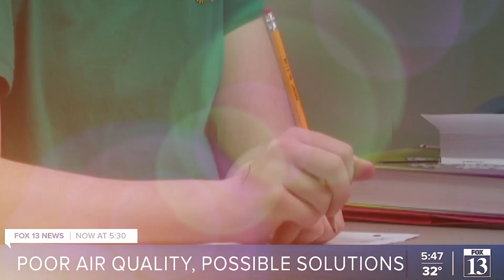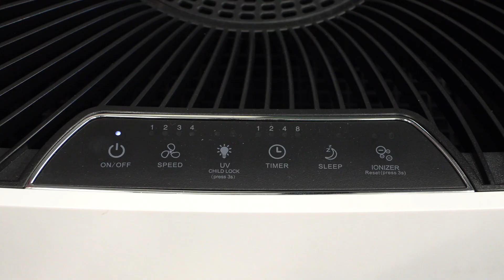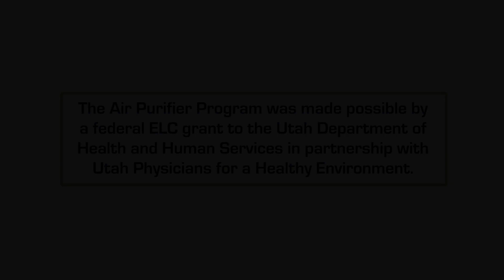Utah's Air Purifier Program for Schools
UPHE was a proud partner in the Dept. of Health and Human Services' program to place air purifiers in schools and daycares throughout the state of Utah.